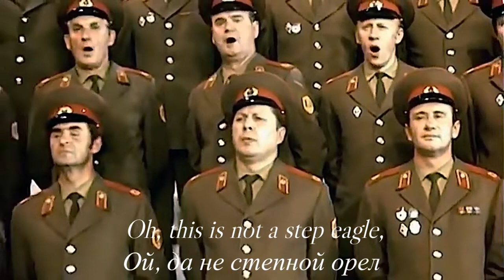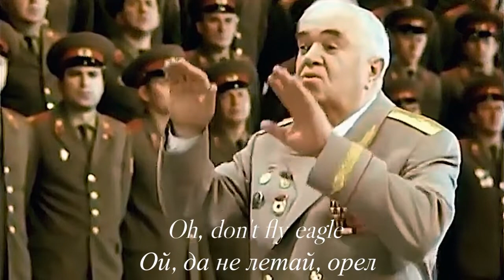Oh, You Wide Steppe: The Red Army Choir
The restored version of the Red Army Choir performing the Russian folk song "Oh, You Wide Steppe!"

**Any translation errors, or description errors please comment.**